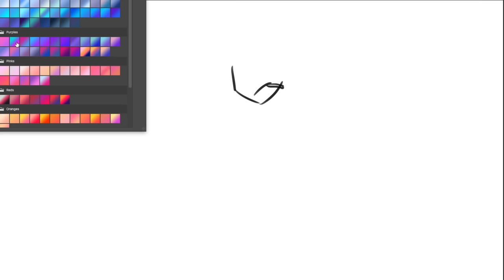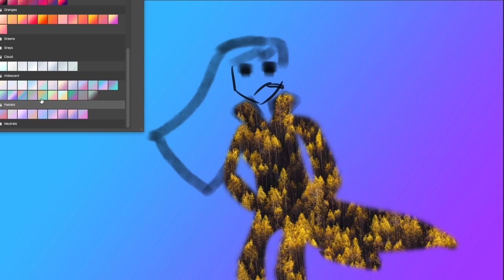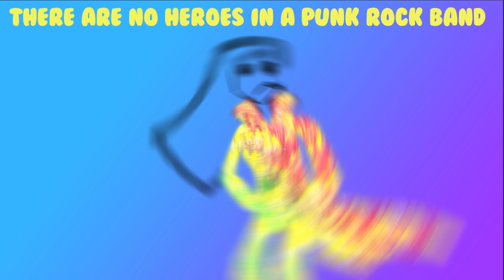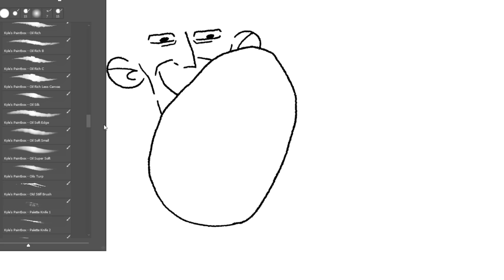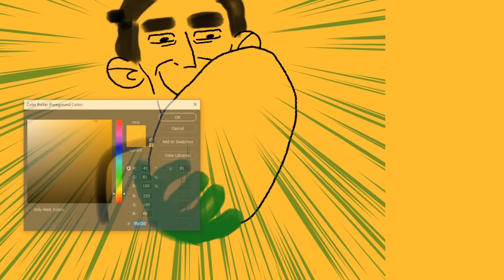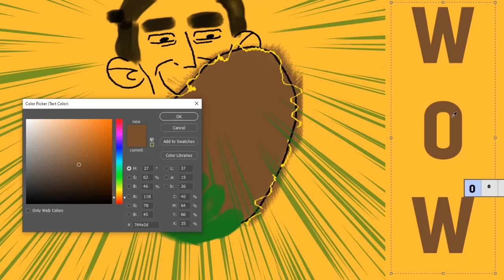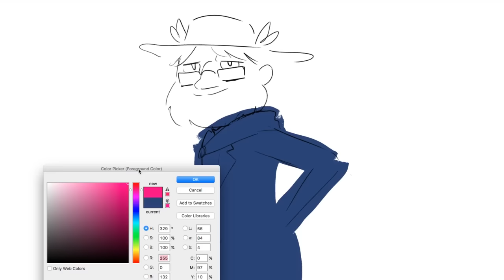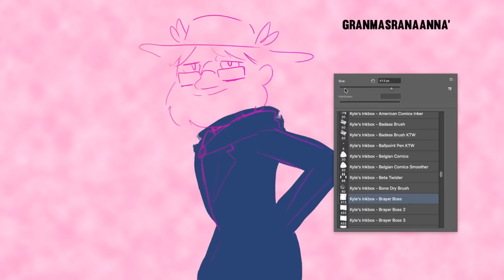Drawtectives: Episode 7